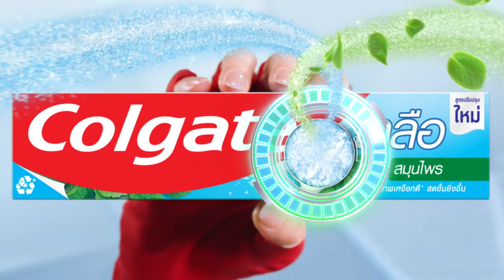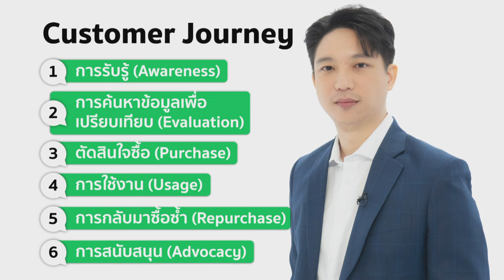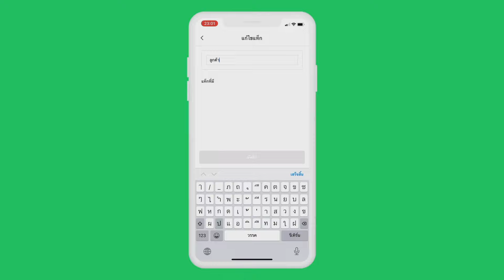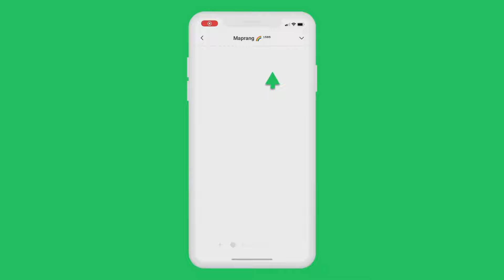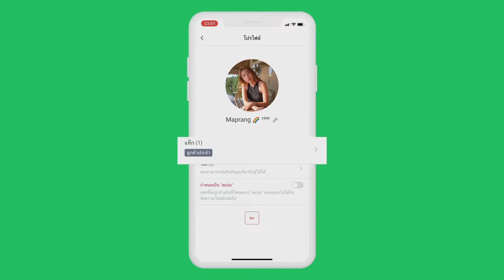SME Biz Talk EP.12 Her Hyness [ช่วง4]